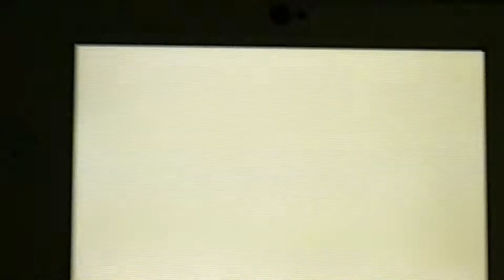Tomodachi Life - Fight - Pian-Pian vs. John Teddy Bear Fight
Let's play Tomodachi Life. Pian-Pian and John have a fight with Jin-ah the Teddy Bear.